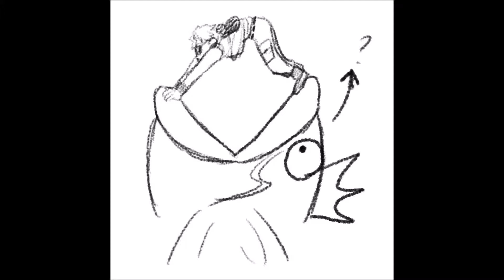metal slug variado 489